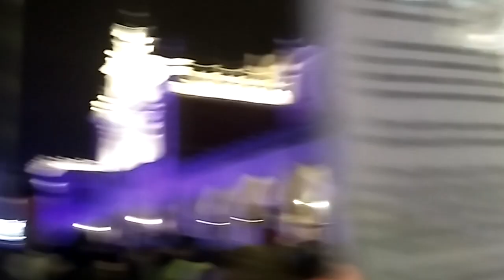Poland. Cracow. Kraków. Sylwester 2018/2019. Польша. Краков. Новый год. 2018/2019. 1